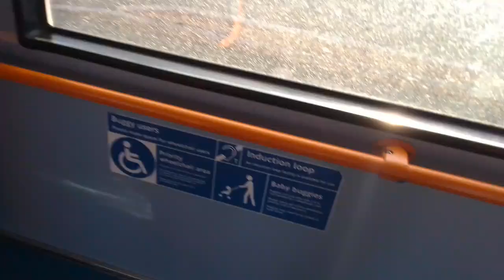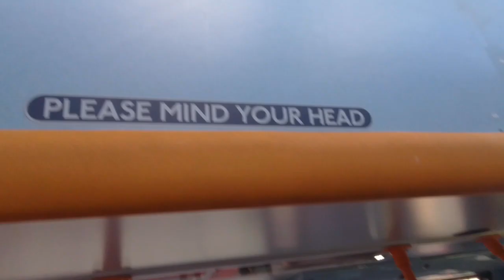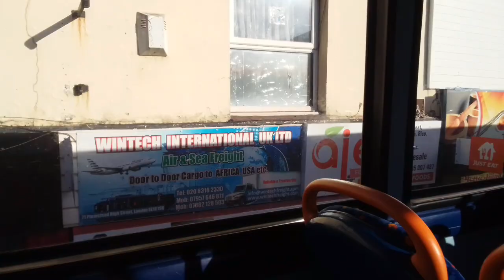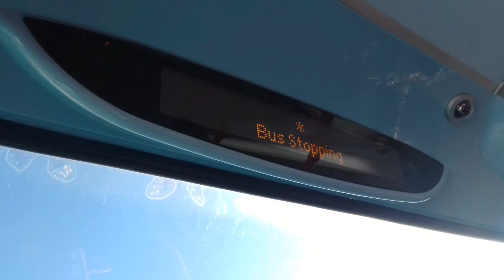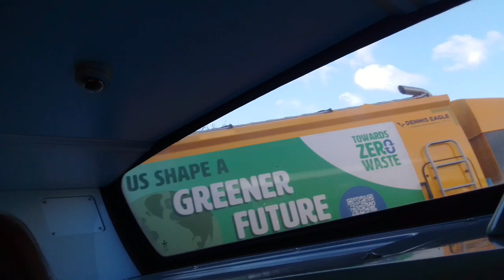Confused Ibus, Weird Stopping Sign, Burst Turbo | SLN 12269 On Bus Route 422